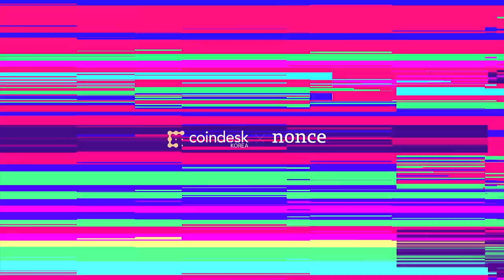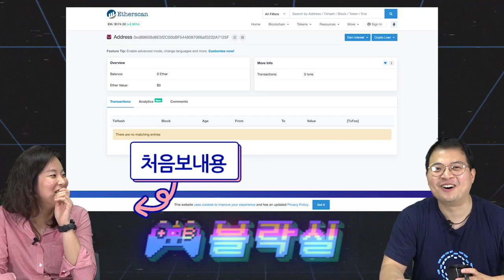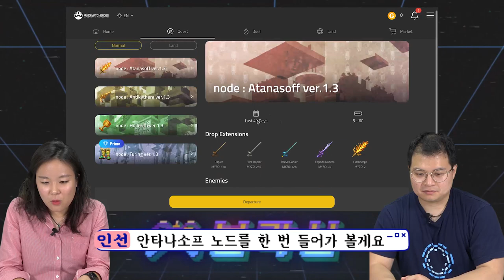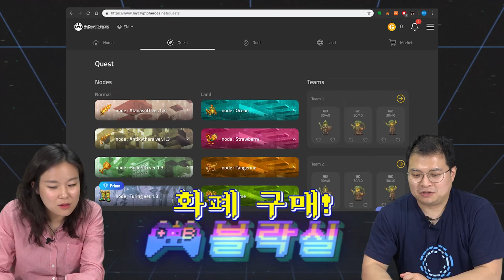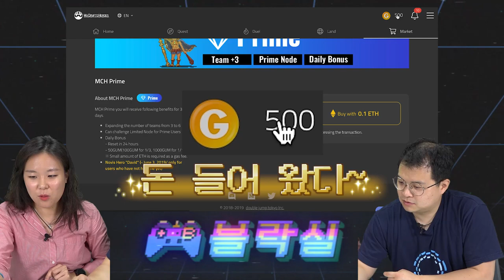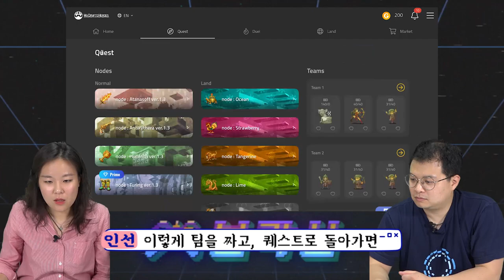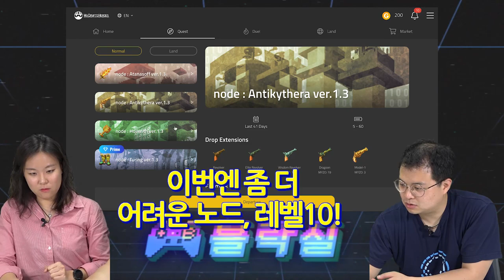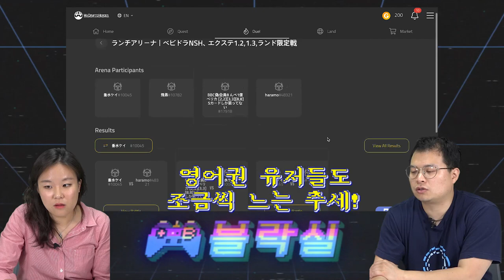마이 크립토 히어로즈 [코데코x논스:블락실2]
블록체인 기반 RPG 게임 My Crypto Heroes - MCH를 뜯어봤습니다 🔍 블록체인을 통한 유저의 게임 부분 소유, 어떻게 가능할까요? 🤔

📌 텔레그램에서 빠르게 코인데스크 기사를 받아보세요